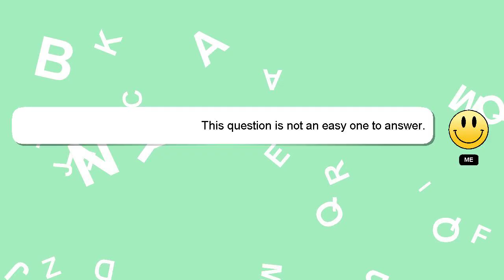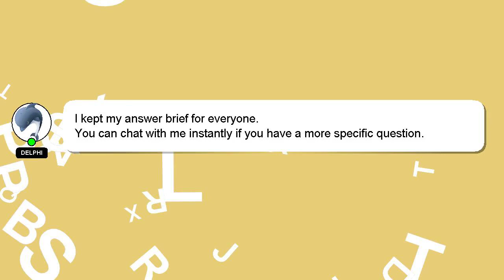How to turn off crash detection on life360?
Here's a short introduction about myself, Hey, I'm known as Delphi. I am willing to help you find the solutions to your questions. - How to turn off crash detection on life360?

Providing an answer will be acknowledged and appreciated with a 'heart' from me.

*2 What we are experimenting :*